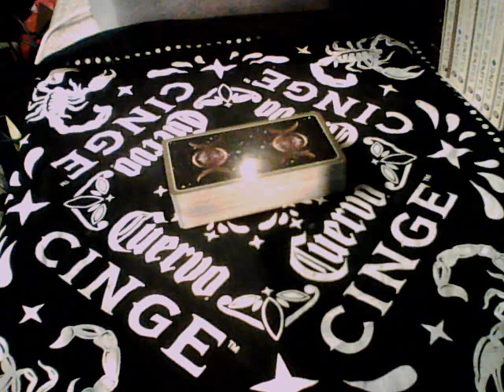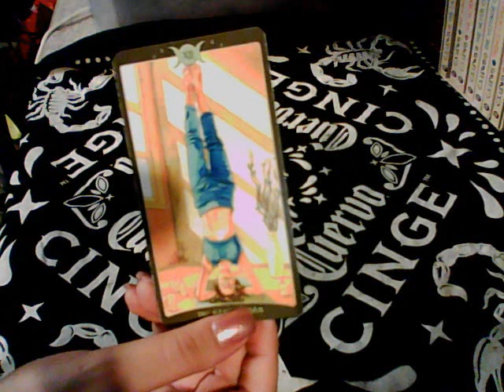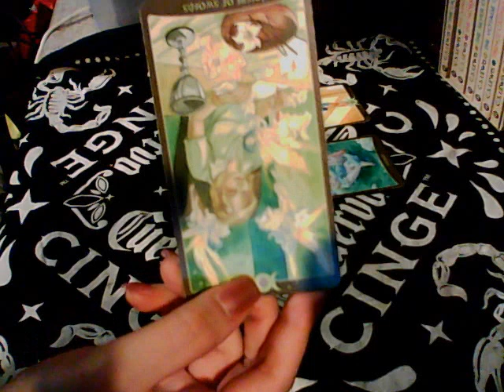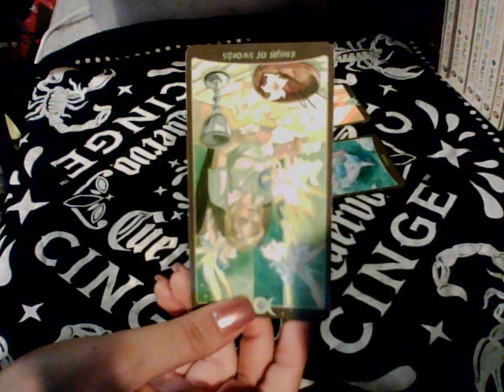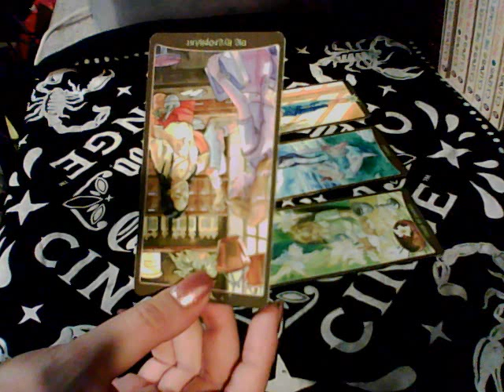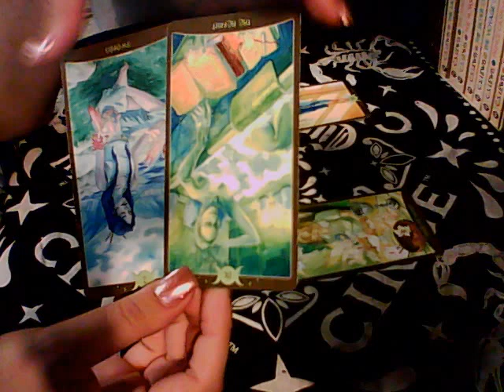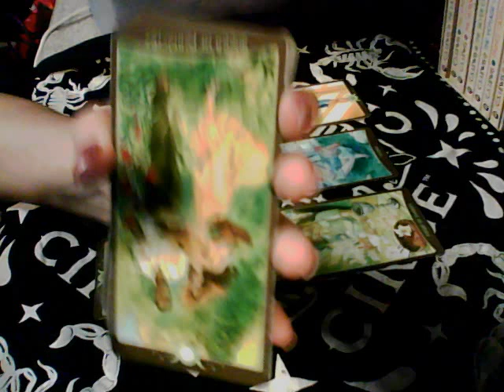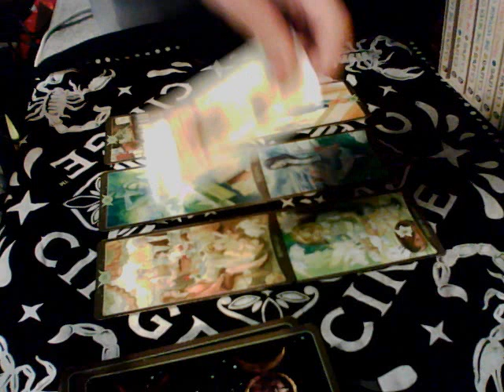Pisces, Patient In Finding The One. Love Read July 16 - 31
This reading is for July 2018.
I'd like to thank you guys for your support and feedback. It really is amazing to me.

For the people that are interested in a personal reading, please head to my
with your zodiac signs, questions and a quick summary of your situation.